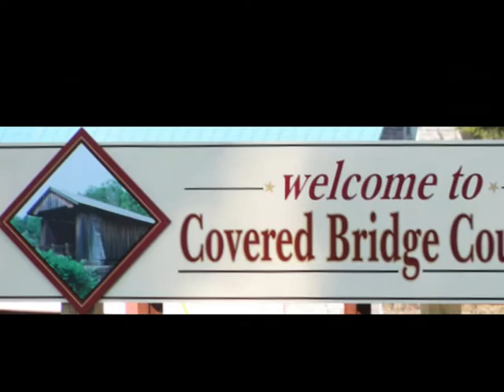Covered Bridges of Sullivan County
The various Covered Bridges of Sullivan County, NY